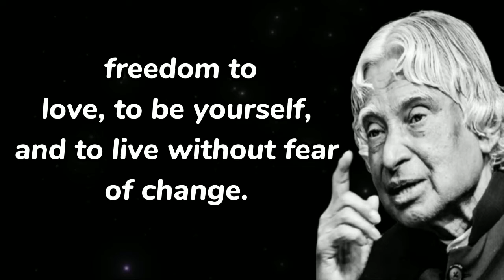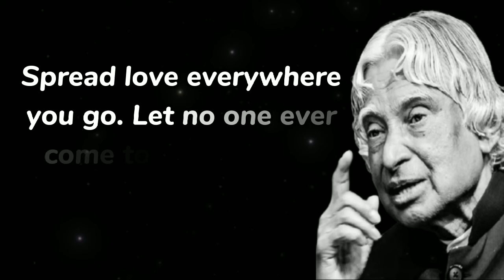Practice This And You Will Get The Real Happiness Forever 100% || apj abdul kalam sir quotes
every person need happiness in their life and get rid of stress , anxiety .. watch this video to get happiness forever 100% ...

The best video ever made can change your life , must watch ...
This video is made under golden words studio for motivation, self power and courage .

Music : NCS(non copyright) music used for educational and motivational purpose .

                 💓 Golden words studio💓

1) Apj Abdul Kalam motivational quotes
2) Apj Abdul Kalam speech
3) Life status
4) Apj Abdul Kalam motivational speech in english
5) Life changing quotes
6) Motivational quotes in english
7) Motivational quotes by dr apj abdul kalam
8) Apj Abdul Kalam motivational speech
9) Apj Abdul Kalam status
10) English speech abdul kalam
11) Apj Abdul Kalam quotes in english
12) English motivation status
13) English motivation
14) Golden words studio
15)  Apj Abdul Kalam motivational quotes for students
16) whatsapp status
17) achievements
18) Dr apj abdul kalam motivational quotes
19) apj abdul kalam inspirational quotes
20) apj abdul kalam status
21) how to get real happiness
22) practice this to get real happiness
23) practice this and get real happiness in life
24) happiness
25) real happiness